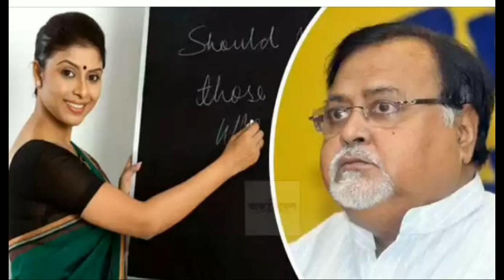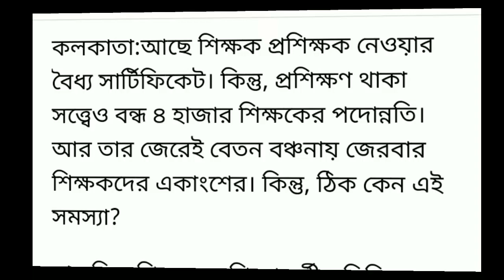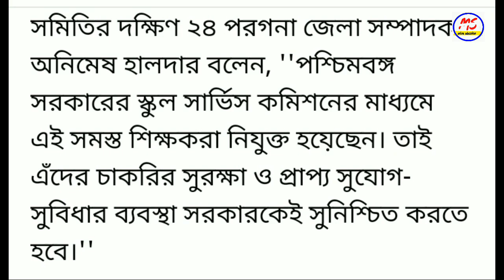চূড়ান্ত বিপাকে বাংলার কয়েক হাজার শিক্ষক শিক্ষিকা ll Today latest update